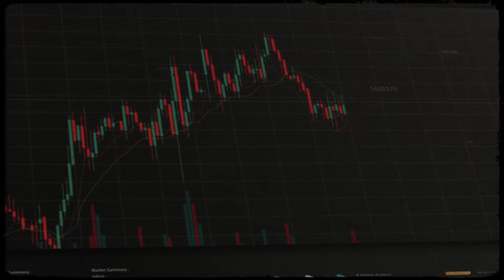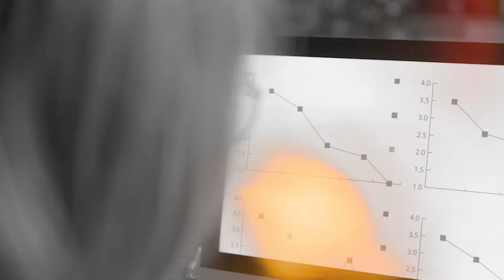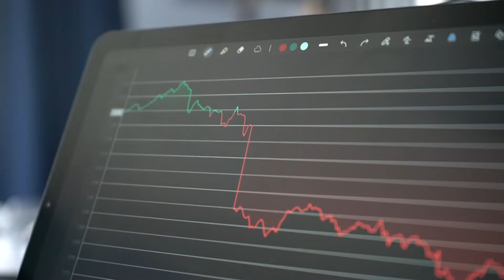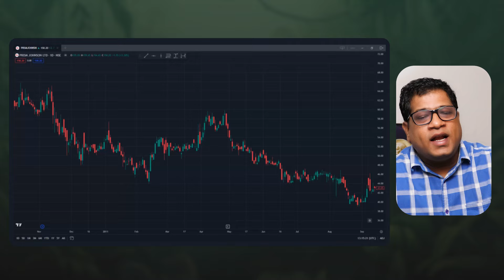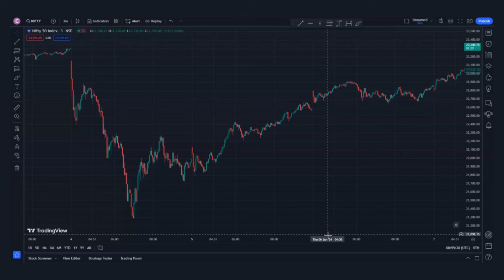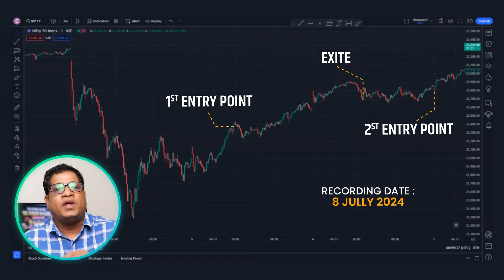"गजब का पैटर्न: मार्किट में पहली बार सामने आया"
🔥Video Description :
Unlock the power of chart patterns in stock trading! This video explains the basics of how chart patterns work, helping you understand the visual signals that can indicate potential price movements. Learn to identify key patterns such as heads and shoulders, double tops and bottoms, and triangles. Mastering these patterns can help you predict market trends and make informed trading decisions. Whether you're a beginner or looking to expand your skills, this guide will equip you with the knowledge to navigate the stock market with confidence.

🚨🚨Watch Now🚨🚨